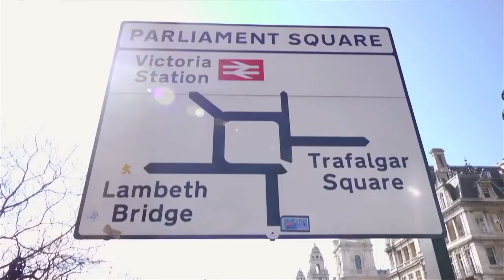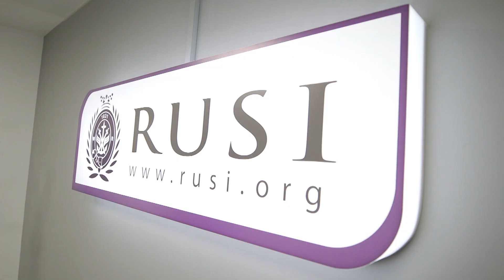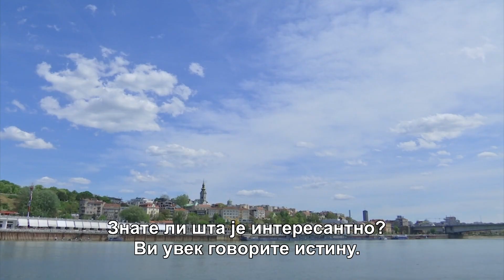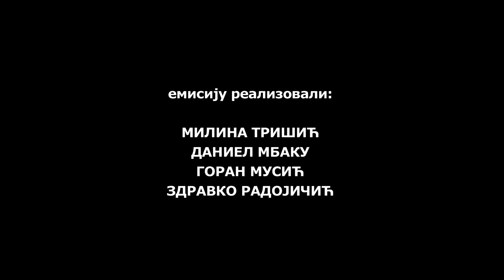Mira Adanja Polak - Ekskluzivno: Čovek koji zna - Džonatan Ajl